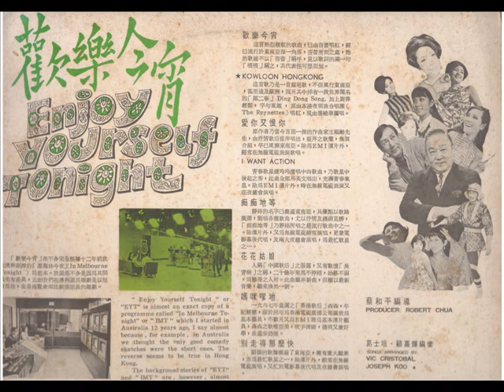欢乐今宵（EYT) 现场实地录音节目（百代唱片）（上）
今晚不上传78转唱片录音，有朋友提起香港的“欢乐今宵”这个节目，早期不时有很多老歌星来到现场演唱。刚好手头上有一张百代实地录音的33 1/3转的唱片， 就录下来跟大家分享。

欢乐今宵（Enjoy Yourself Tonight (EYT)） 是香港无线电视在60年代开播的一个综艺性节目， 是根据澳洲的“墨尔本今夜”（In Melbourne Tonight）为蓝本而改编的。这应该是第一张由百代出版的现场实地录音的唱片？张露，崔萍，静婷，蓓蕾，刘韵，潘迪华等人都在节目里边现场演唱。由梁醒波，郑君绵等主持。